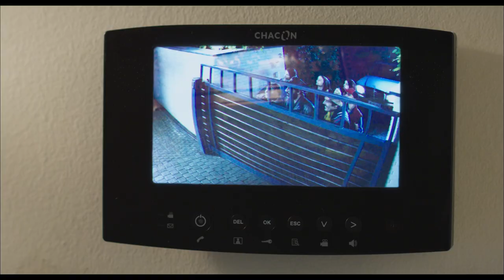Βρε Καλώς τους (With Open Arms / À Bras Ouverts) Trailer | GR Subs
O σκηνοθέτης του "Θεέ μου, τι σου κάναμε;" περιμένει με...ανοιχτές αγκάλες το κοινό που θέλει να δει μια εξωφρενική γαλλική κωμωδία με κοινωνικό υπόβαθρο, που καυτηριάζει και παίζει σαρδόνια με όλα τα στερεότυπα περί κοινωνικών τάξεων και φιλανθρωπίας.

Σύνοψη: Ένας γνωστός διανοούμενος με αριστερές πεποιθήσεις υποστηρίζει την ανάγκη να προσφέρουμε άσυλο σε όσους το χρειάζονται. Όταν στριμώχνεται σε μια τηλεοπτική εκπομπή από τον παρουσιαστή για το πρόβλημα των Ρομά, δέχεται μια πρόκληση. Να ανοίξει το σπίτι του και να τους φιλοξενήσει.

Έτος: 2017
Σκηνοθεσία: Φιλίπ ντε Σοβερόν
Τίτλοι: Βρε Καλώς τους | With Open Arms | À Bras Ouverts

The director of "Serial Bad Weddings" welcomes those who want to see a hilarious French comedy with a social conscience, which criticizes and, at the same time, plays around with stereotypes about social classes and philanthropy.

Synopsis: A well-known intellectual leftist advocates the need to offer asylum to those who need it. When the host of a TV show corners him about the existing Roma Gypsy problem, he takes on a challenge: to open his house and play host to a Roma family.

Year: 2017
Director: Philippe de Chauveron
Title: With Open Arms | À Bras Ouverts

Do you have a Cinobo account?